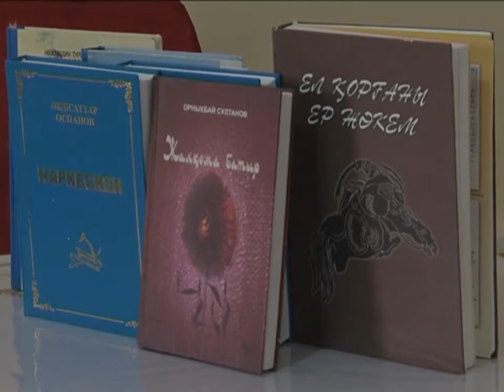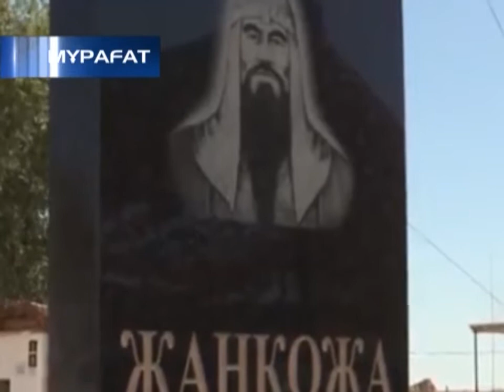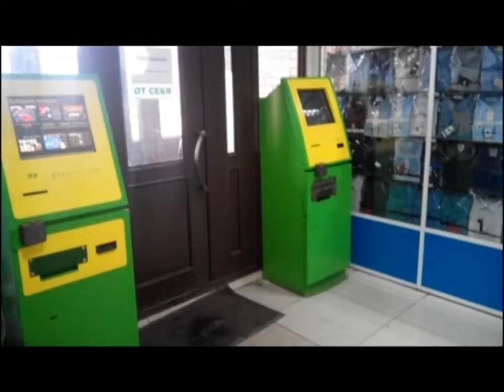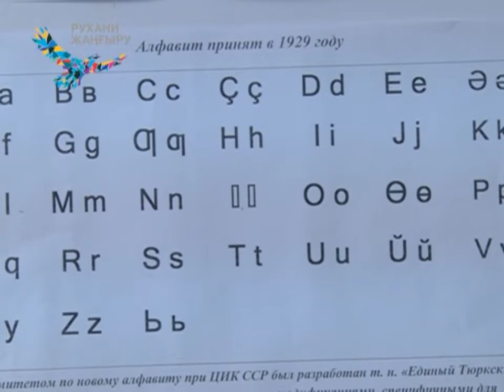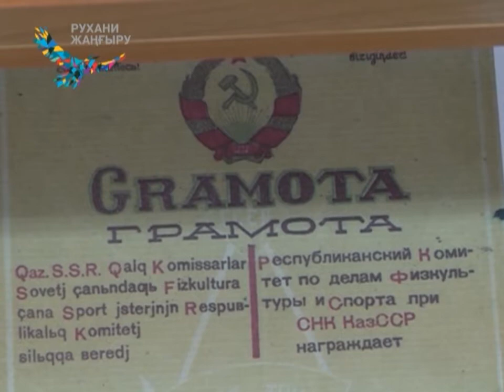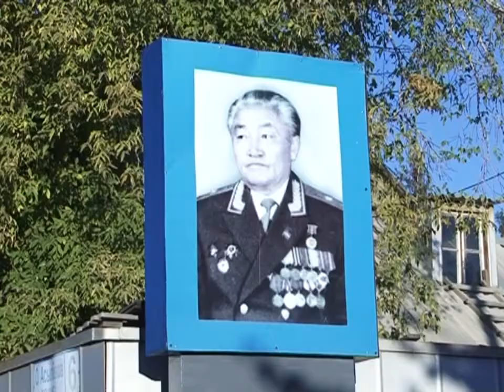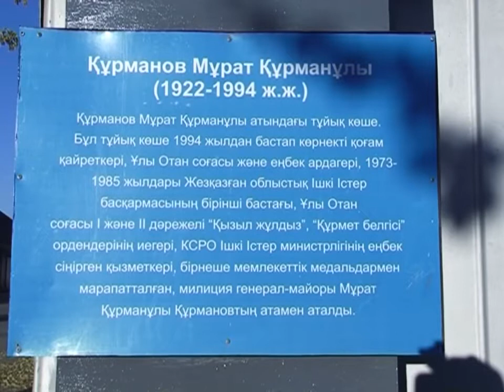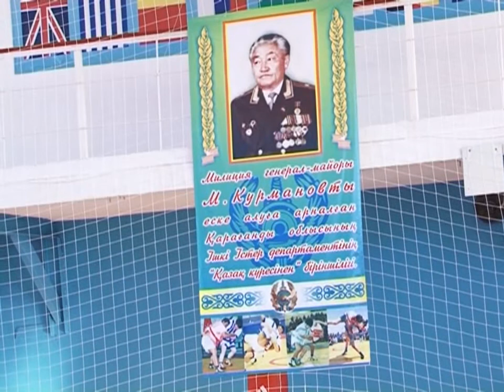09/10/2017 - Бірінші Қарағанды телеарнасының жаңалықтары